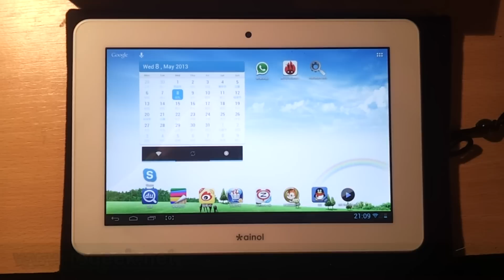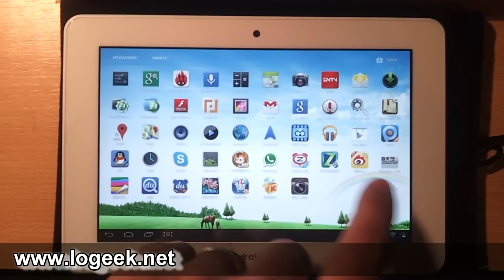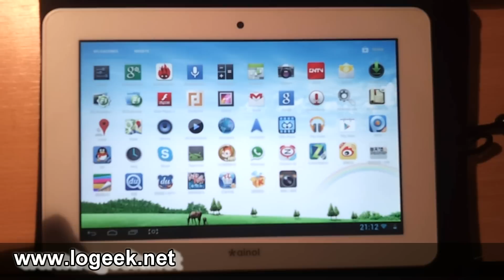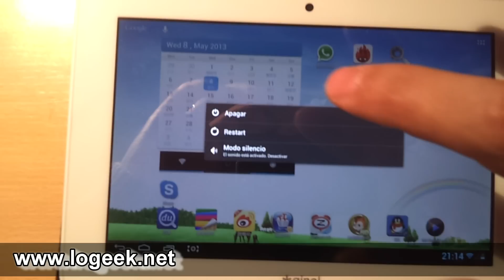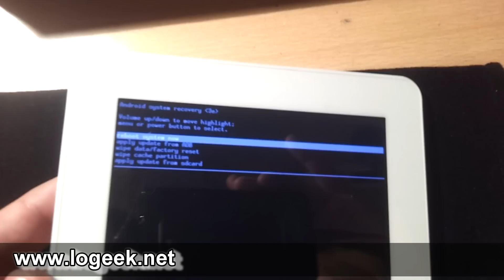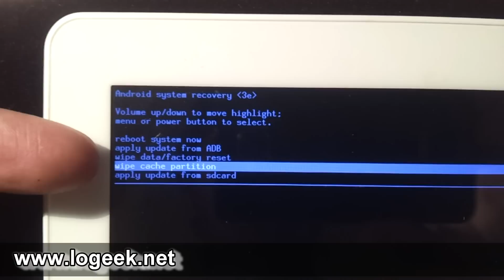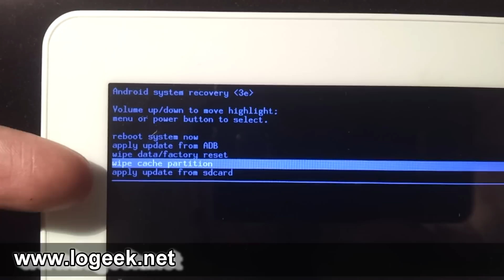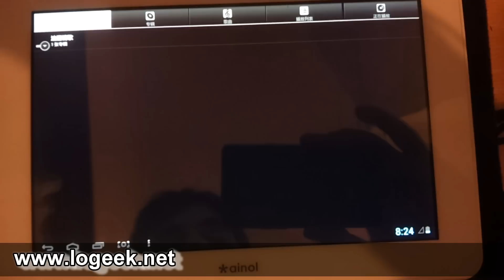Hard RESET - Tablet AINOL NOVO 7 VENUS